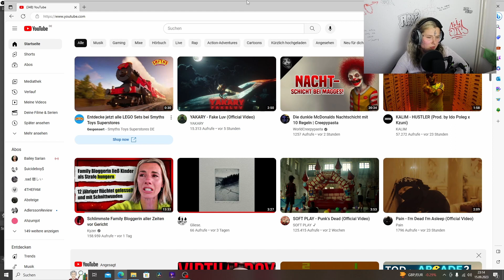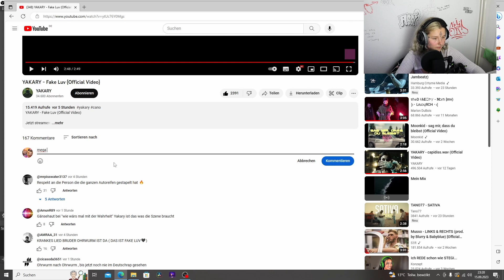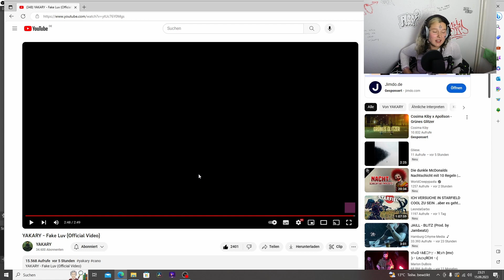YAKARY SCHON EINER MEINER FAVORITEN 2023 / FAKE LUV REACTION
mit Reactions auf die neuesten Musikvideos.

Wenn euch das Video gefallen hat, lasst doch gerne einen Like und ein Abo für den Kanal da.

See you soon and stay safe! 💖